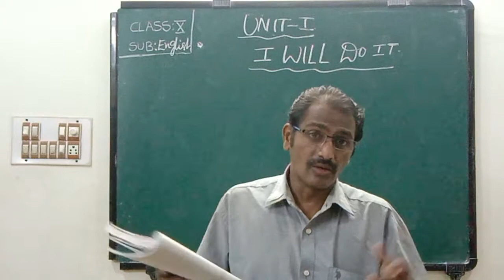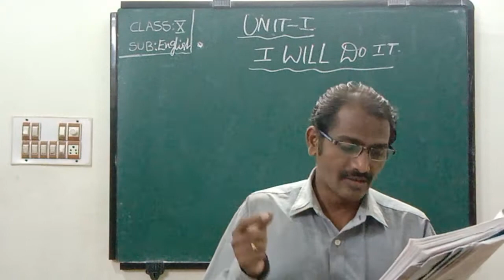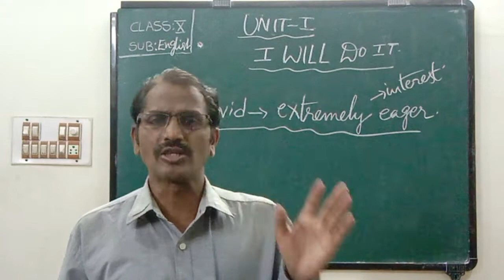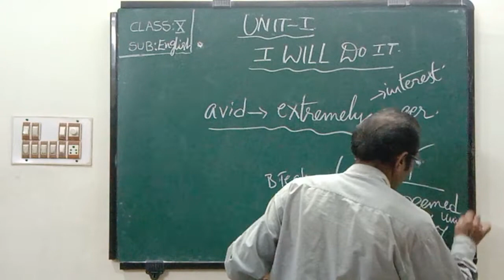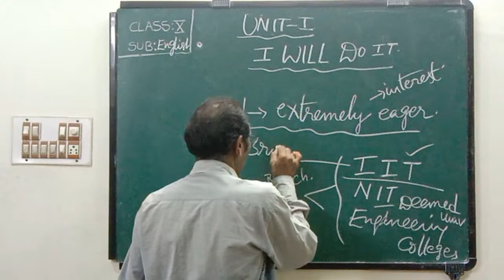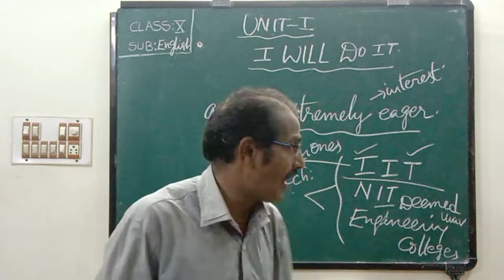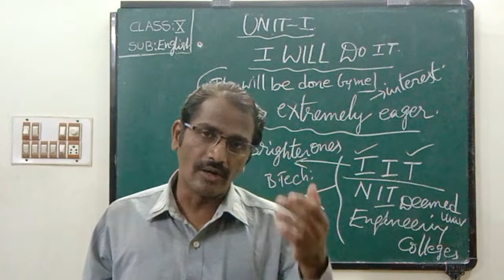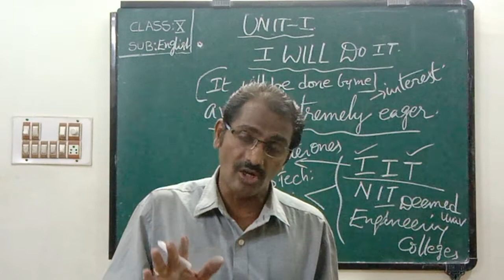10th ENGLISH 19 07 2021